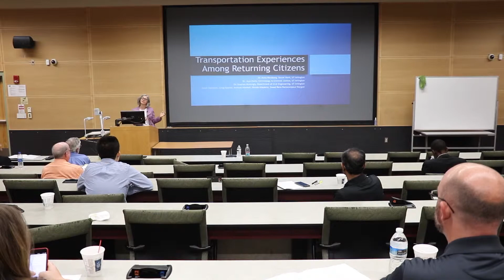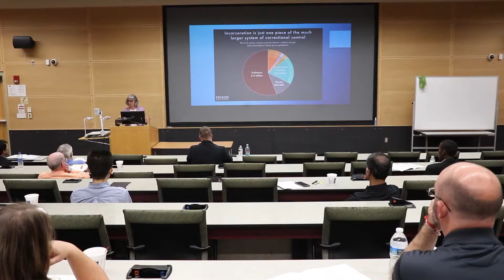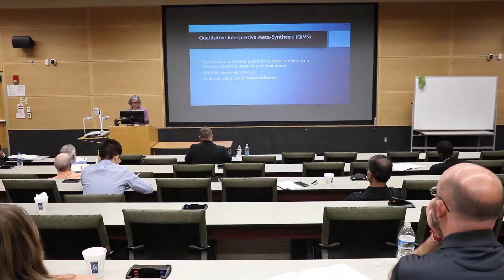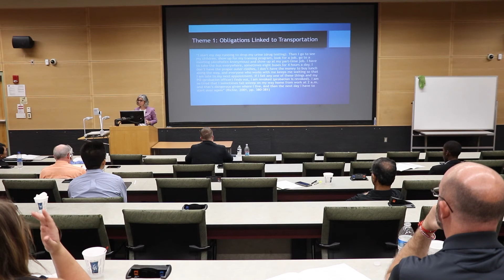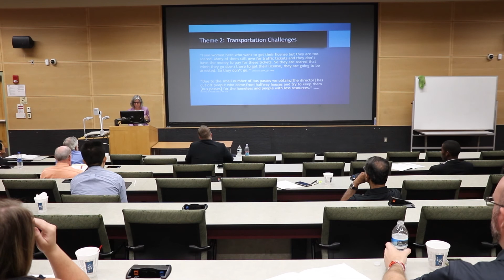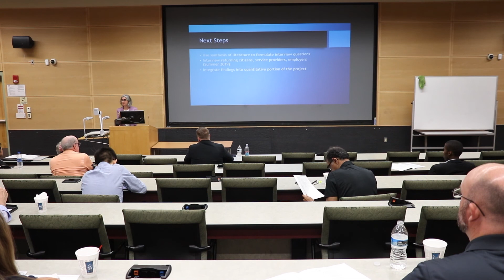Dr Anne Nordberg -Transportation of experiences among returning citizens